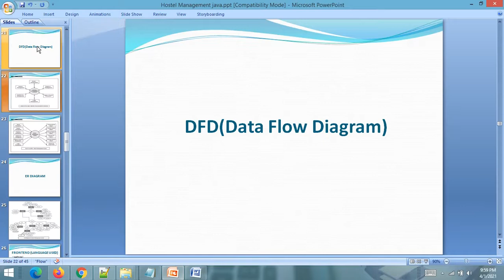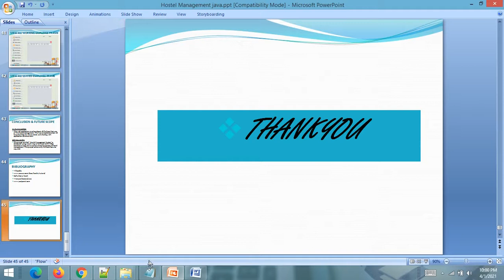PPT - Hostel Management System || JAVA MYSQL